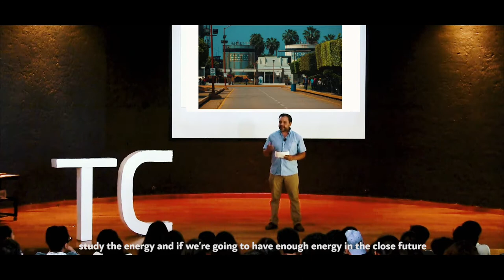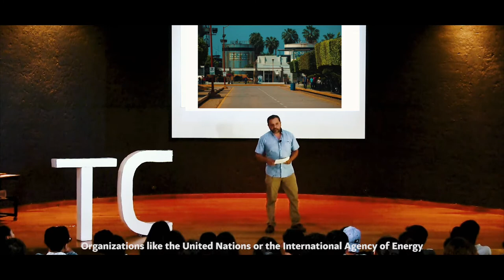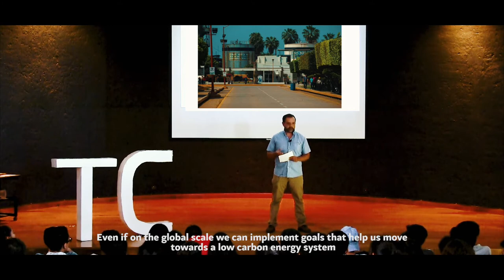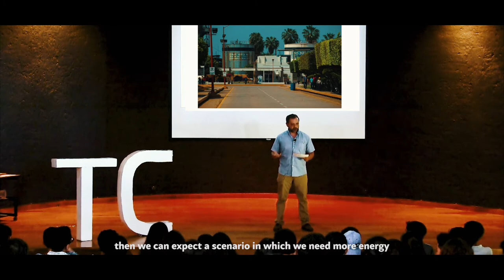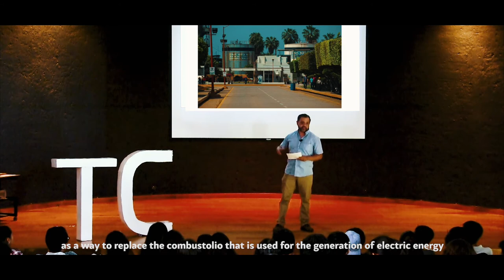Lo que una tendencia puede decirnos para apostar por la transición de energía sustentable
De acuerdo con Christian Álvarez, en los últimos 10 años el consumo de energía del estado de Sinaloa ha aumentado debido al crecimiento de su economía y su población, dicho escenario se mantendrá en el largo plazo. Un escenario con energías renovables, principalmente la solar, es viable de implementar en Sinaloa para cubrir sus demanda energética a futuro. Christian es estudiante de la maestría en Ingeniería (Energía), ingeniero químico de profesión, interesado por aprender constantemente sobre ciencias, artes e historia, siempre buscando compartir el conocimiento.